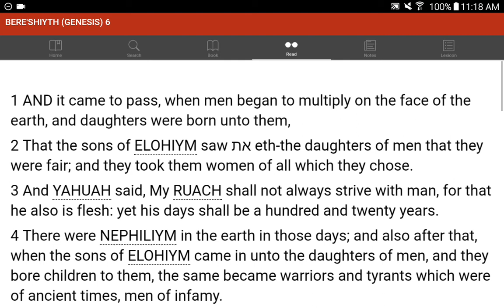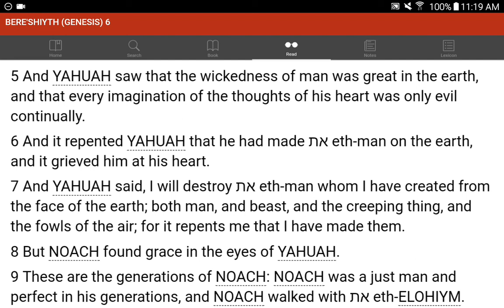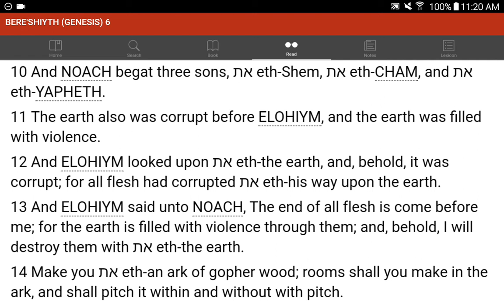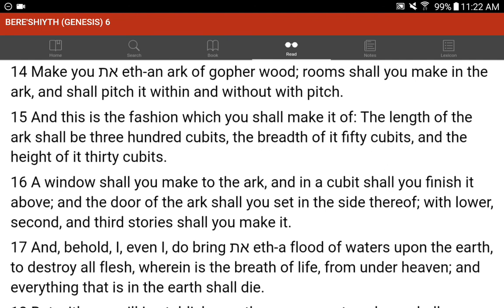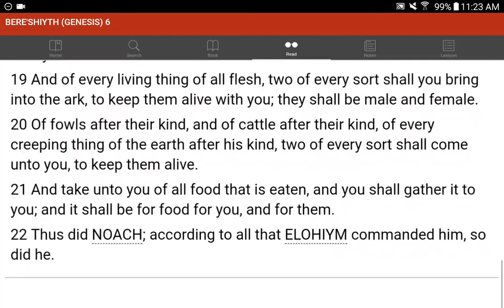💜h?™ "What's the MOST HELPFUL & SIMPLEST WAY that WORKS?"™ GIVE 1P/Month NOW! GCash